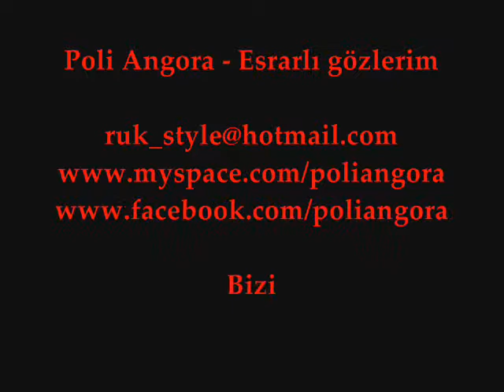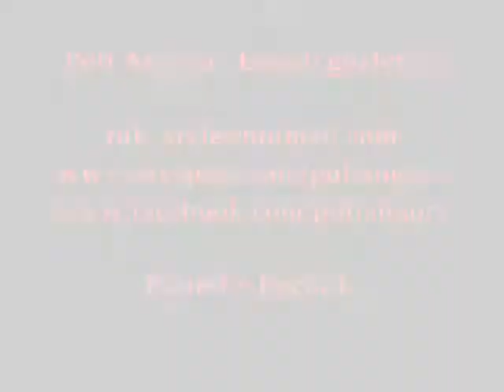Poli Angora Esrarlı Gözlerim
poliangora